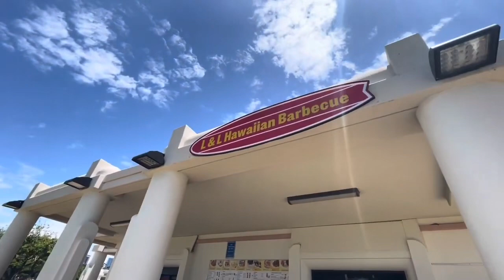Hawaii 2023 ala moana view